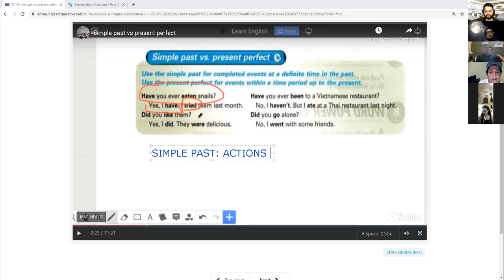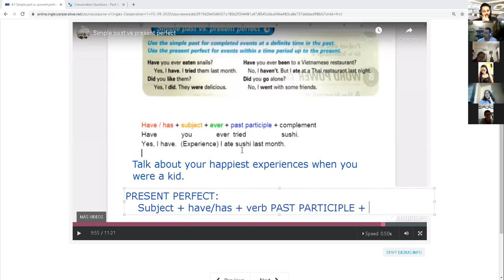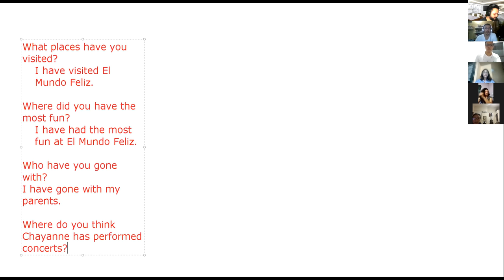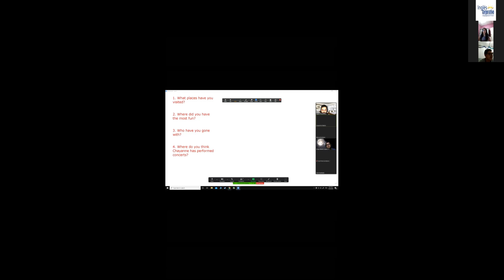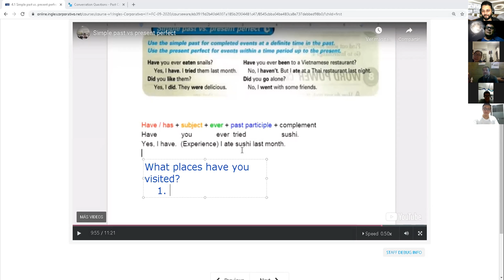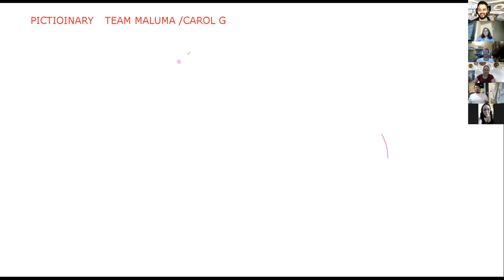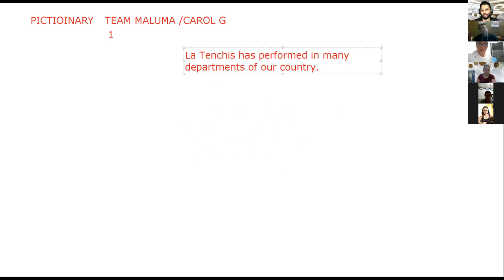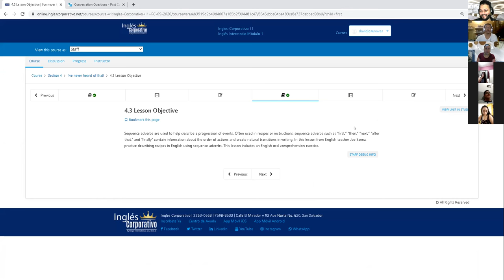Ingles Corporativo- Day 10 Simple past and present perfect II